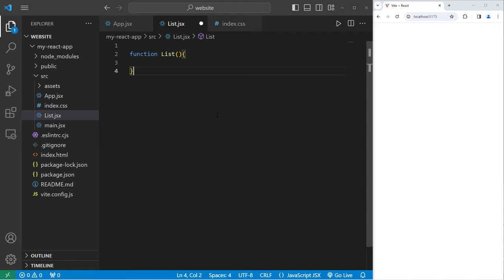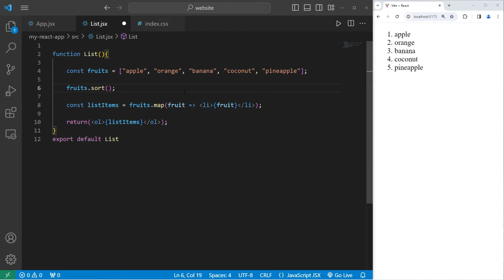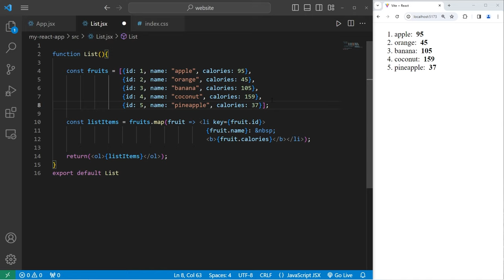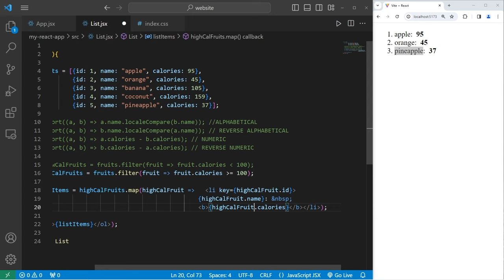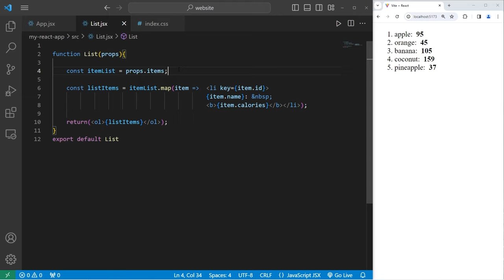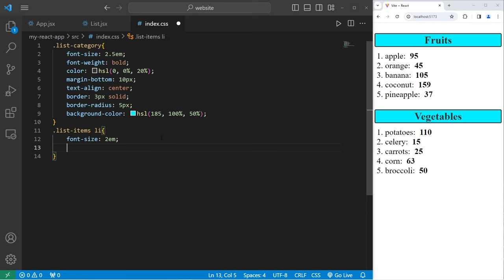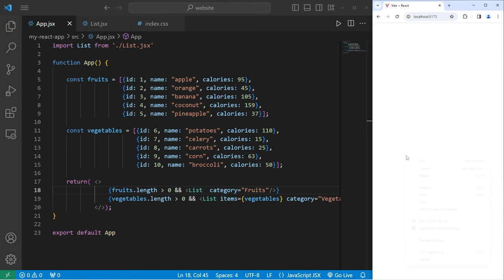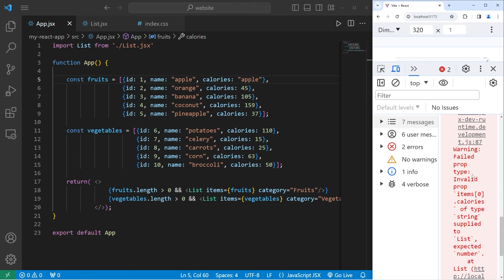How to render LISTS in React 📃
00:00:00 List component setup
00:00:36 array of strings
00:03:33 array of objects
00:05:21 key.id
00:07:02 sort objects
00:09:55 filter objects
00:12:18 resusable List component
00:16:28 CSS styling
00:19:43 conditional rendering
00:21:44 defaultProps
00:23:19 propTypes